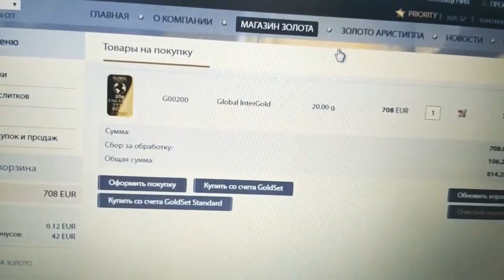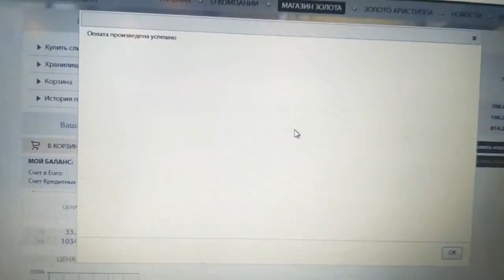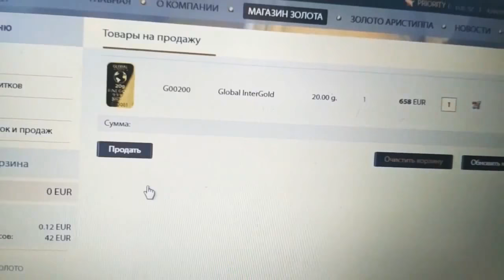Yelena Kruglova Покупка и продажа золотого слитка ЗА БОНУСЫ в online gold shop Global InterGold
Развивать дополнительный источник дохода возможно и параллельно основной, наёмной работе. А если у Вас есть более важные цели в жизни кроме материального достатка, то  условия, чтобы распоряжаться своим временем в компании оптимальные в какой стране бы Вы не жили!
Подробно расскажу об условиях и Вашей выгоде с интернет - магазином
🔲 Приглашаю к общению: ⏬